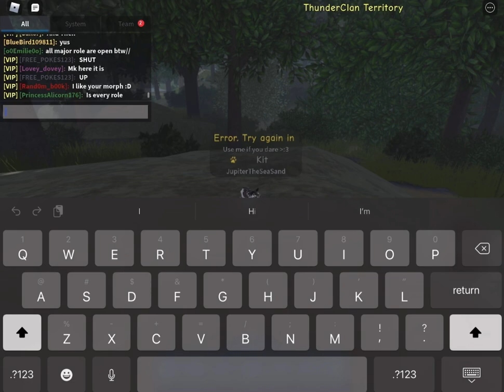Vibing in WCUE - Episode 3 - New Morph